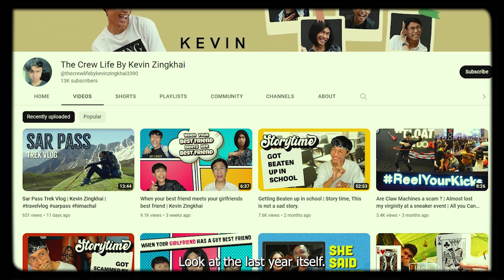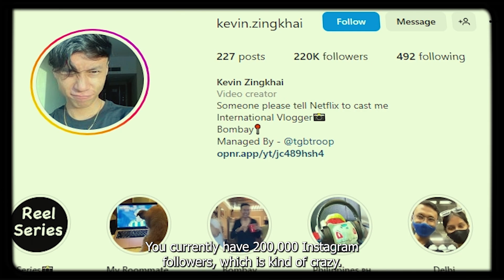25 years of life in a Vlog | Storytime | Kevin Zinghkhai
Hey Guys!!!

So, I recently turned 25, day before yesterday. And well a thought hit me hard that damn! I'm 25 now, officially, and legally a hard liquor drinking adult now. And a thought hit me hard that you get on every birthday since 15,

'How many more, "goals" there are left to achieve in life',

but on the same note I also felt that I've not appreciated myself enough for the problems that I've pulled myself out of when, I didn't know who to rely on, and how to exactly express myself. And to go from not being able to express myself to being able to talk out loud about my problems and to be then leave a high paying to job to be a full time content creator has been a journey quite in itself. And s scary as turning 25 might seem I' m so happy about the last year. My life has completely changed and I would not change a single thing about it.

Thank you everyone that featured in my vlogs and made my this year so beautiful
Also thank you guys for watching my video, this is me, this is Kevin Zingkhai at his finest.